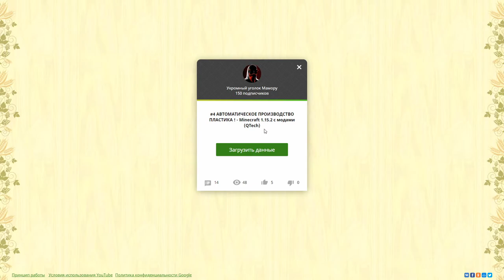#5 КАК СДЕЛАТЬ СУПЕР ЯДЕРНЫЙ РЕАКТОР! - Minecraft 1.15.2 с модами (QTech)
О этот чудный новый мир, полный неизведанных загадок и тайн. Наполненный кучей новых модификаций, крафтов и квестов. На новой версии столь замечательной игры! И все это нам предстоит изучить вместе с вами!